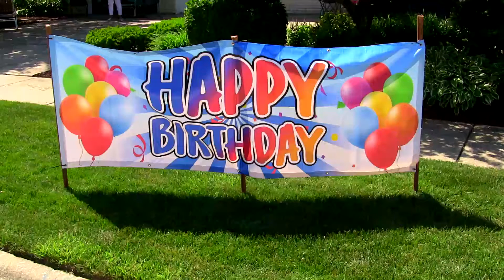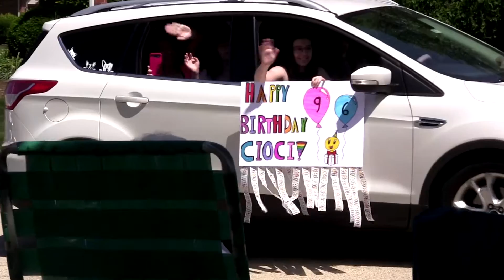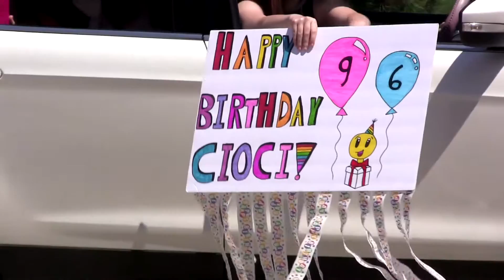Florence Motyka (Dennis Motyka's Mom) 96th Birthday - Full Video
Florence Motyka celebrating her 96th Birthday with family and friends. A automobile parade wishing Florence a Happy Birthday, as she sat in her rocker, as they drove their cars past the house in Orland Park - 6-6-2020